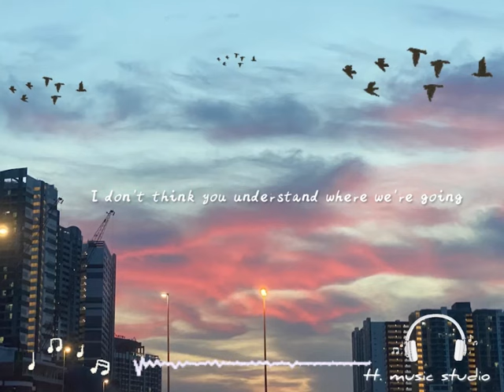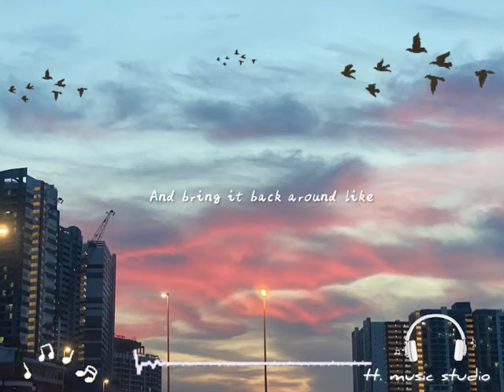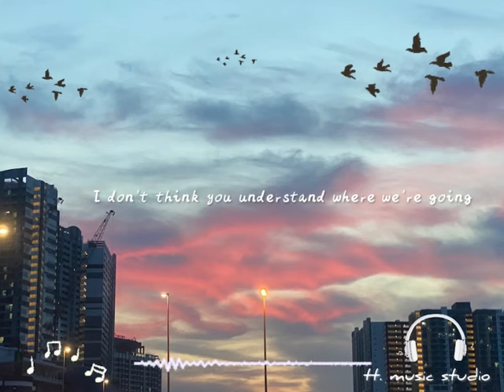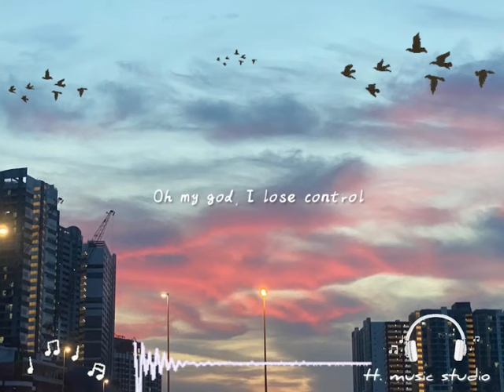Lose Control-Hedley[歌詞動態]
Lose Control
Song by Hedley

Can I make a little toast?
Can we get a little close?
Can I get an amen?
Can I get a hell yeah?
Can I get a holy ghost?
Somebody give me a beat
Let me see you on your feet
Somebody save your man
I don't give a god damn, I wanna be a freak
I don't think you understand where we're going
Where we're going
When you feel it and you know
When this shit's about to blow
And it hits you
Ooh it hits you like
In my body
In my bones
Drop the beat and free my soul
When I hear that rock and roll
Oh my god, I lose control
La la la la, oh oh oh
I had to let it go
In my body
In my bones
Like a shot to the face
Now you got a little taste
Baby never give a fuck
Get up, stand up
Shake your buns to the bass
When you break it down
They're gonna love the sound
Everybody just stop
And bring it back around like
Catch me if you can
Where we're going
In my body
In my bones
In my body
In my bones
When it hits you
Hits you like
In my body
In my bones
In my body
In my bones
In my body
In my bones